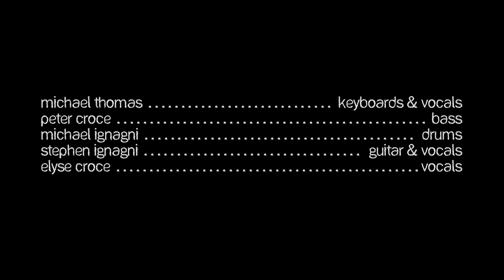"Flip Flop" over orangatangs ate my ears!!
Submission #1 from Southern Panhandle for the Loaded Boards music video competition.